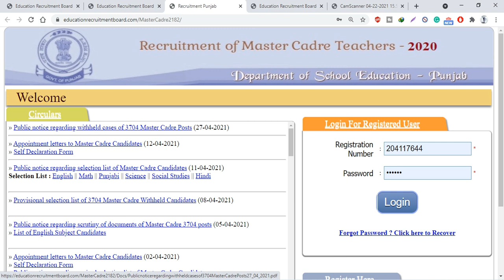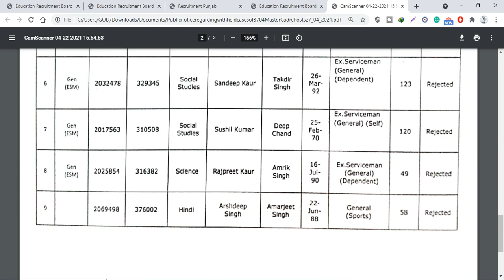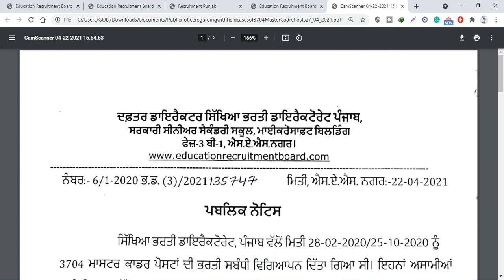Master Cadre 3704 Latest Update || Selected Or Rejected Candidates Lists Update